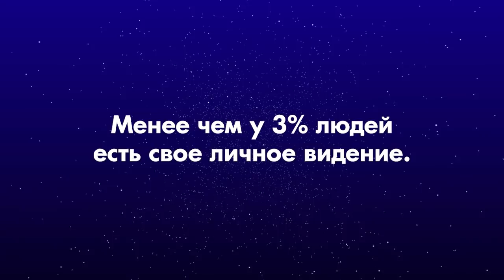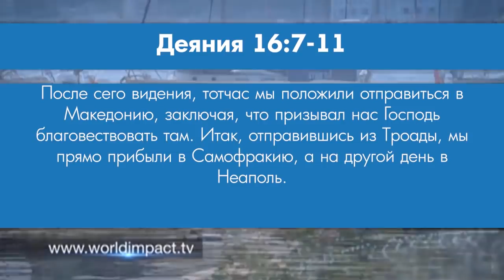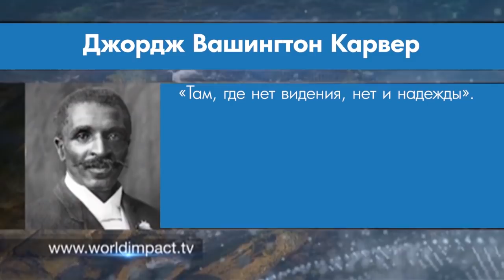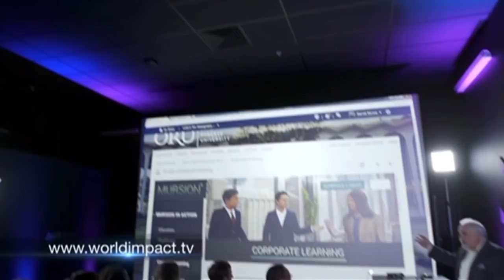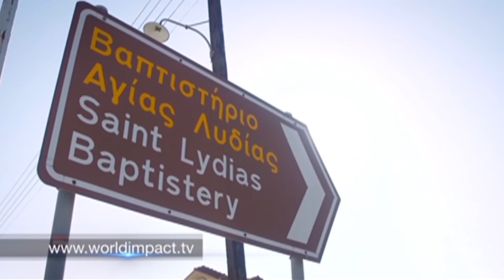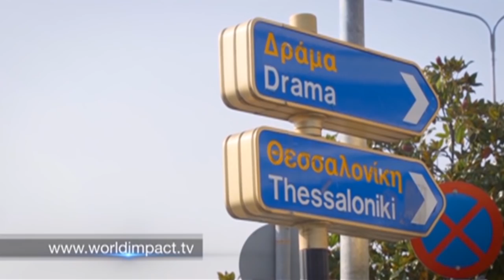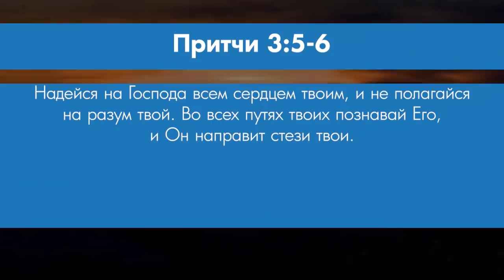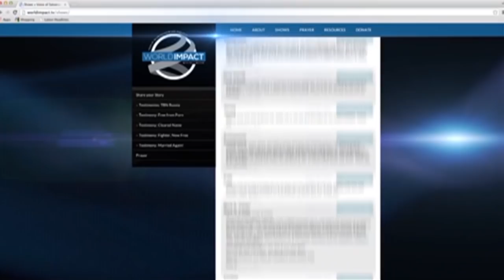Видение, изменяющее мир. «Мировое влияние» (0067 1910)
В этом выпуске программ «Мировое влияние» мы поговорим о видении, изменяющем мир. Программу сняли в Греции. Сегодня этот город называется Кавала, а в древности это место было портом под названием Неаполь. Павел принес сюда Благую Весть, и это навсегда изменило наш мир.
В этом городе «Мировое влияние» продолжает нашу серию программ об изменении мира. Тема этой программы «Видение, изменяющее мир». Мы поговорим о видении, которое было у Павла примерно в 240 километрах отсюда у Эгейского моря, когда один македонец попросил его приехать к нему и помочь, и это навсегда изменило мир.
Наш западный мир изменило благовествование Иисуса Христа. Павел смог изменить мир, потому что у него было видение. А какое видение у вас? Что Бог призвал вас сделать для нашего поколения? И что вы собираетесь сделать, чтобы воплотить жизнь видение, которое Бог поместил в ваше сердце.
Призыв того македонца изменил жизнь Павла и помог ему внести что-то новое в жизнь его поколения. Когда Павел прибыл в Македонию, эта земля всё еще находилась под властью Александра Македонского даже через пару сотен лет после его смерти. У Александра было великое видение: Он хотел завоевать мир и распространить по всему миру греческую культуру. Видение Павла было совсем другим. Он пришел сюда, чтобы помочь людям, неся благовествование Иисуса Христа о том, что Иисус воскрес из мертвых, чтобы у нас была вечная жизнь в Нем.
Это благовествование прибыло в этот город, который тогда назывался Неаполь, и навсегда изменило мир. Билли Вильсон расскажет вам о видении, которое может изменить мир. Смотрите программу прямо сейчас.